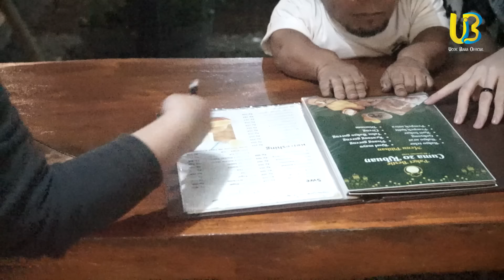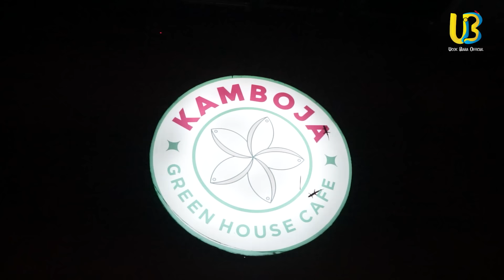UCOK BABA DAN ADAM LAGI NONGKRONG MALAH DI SUSULIN CALON MANTU!!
Endorse/Business :
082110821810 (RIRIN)